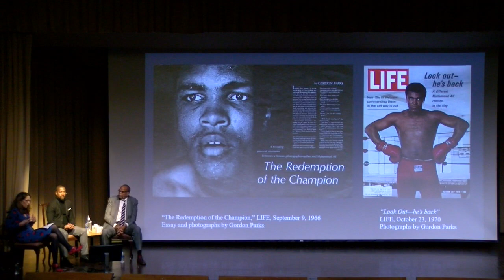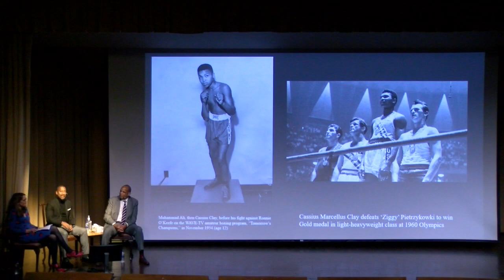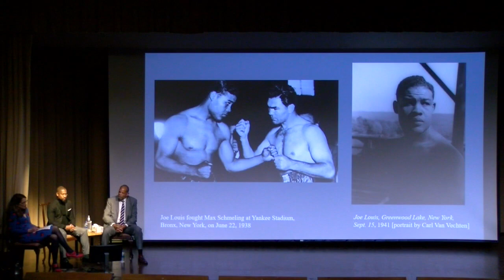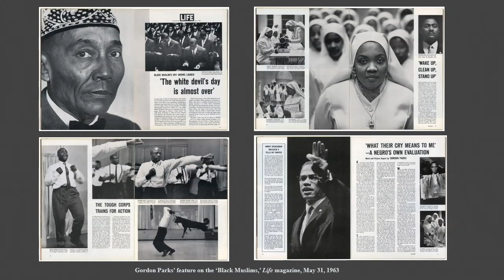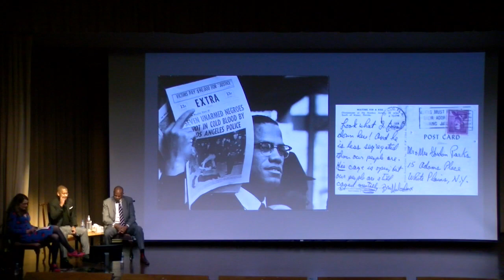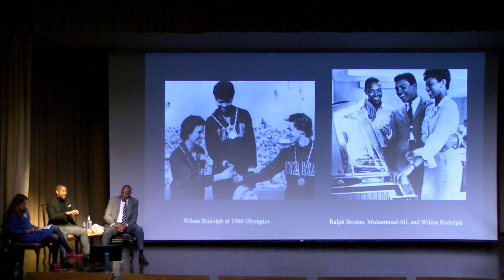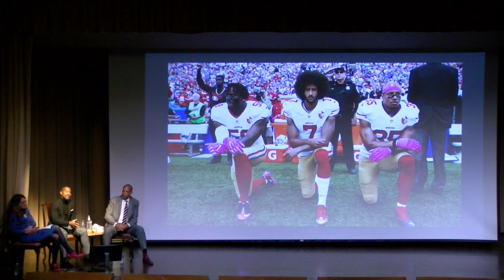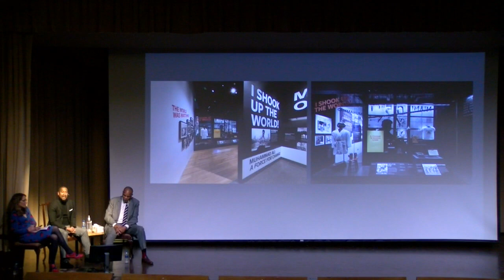Parks X Ali: Black Athletes, the Media, and The Champ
Join Curator April M. Watson for a lively conversation with Damion Thomas, Curator of Sports at the National Museum of African American History, and William Rhoden, former New York Times sports columnist and author, as they discuss these fascinating topics.